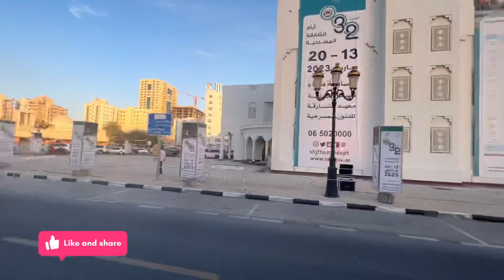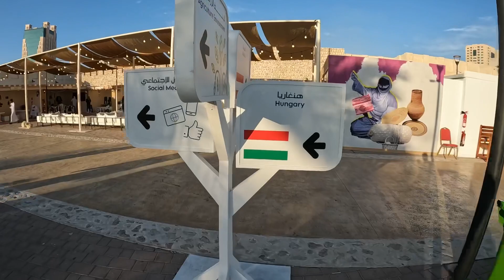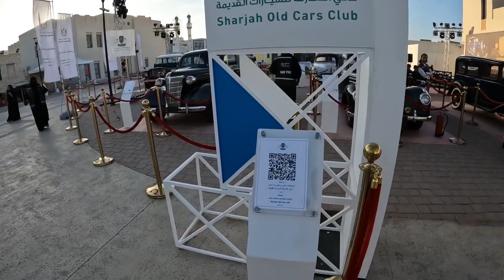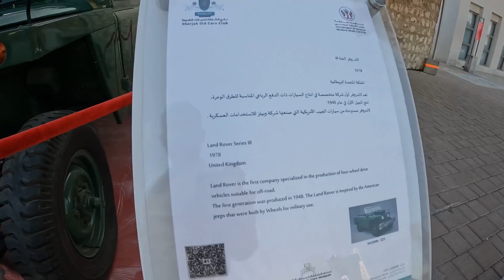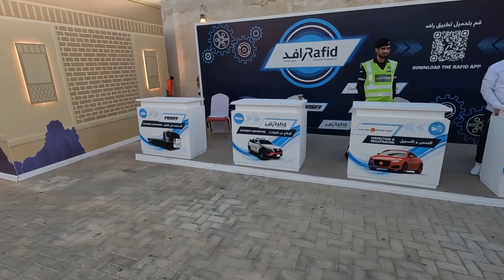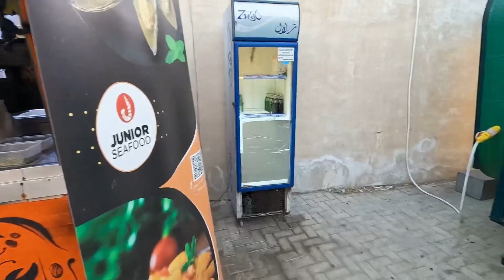Sharjah heritage days| Sharjah heritage museum | culture and heritage of uae with English subtitles